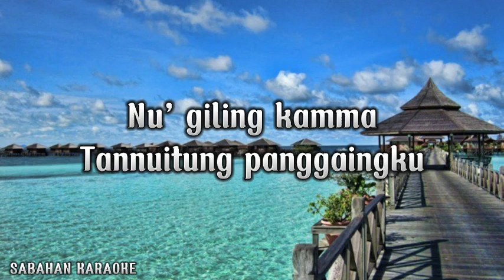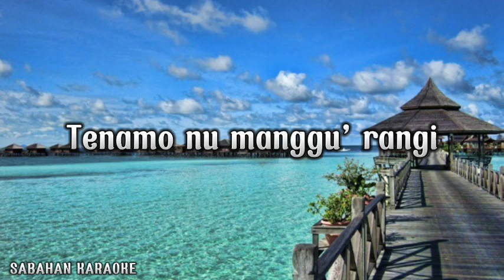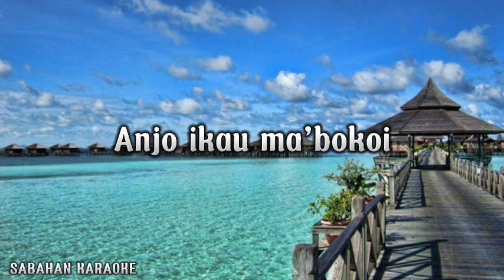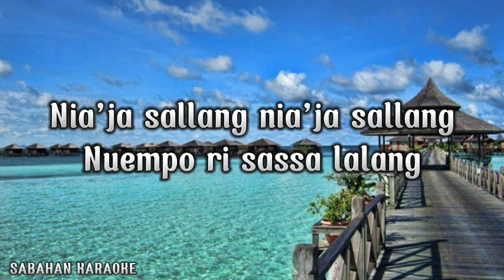KUPINAWANG RITEANU KARAOKE - ISWAN IWAN TOMPO